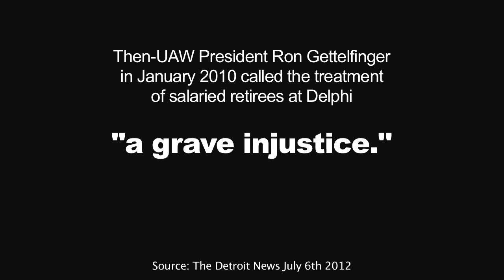Side by Side